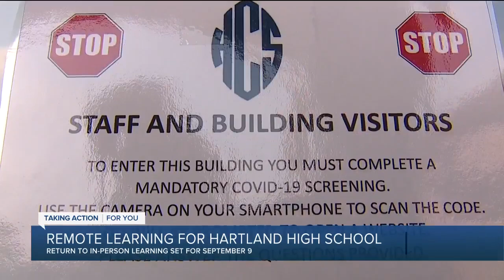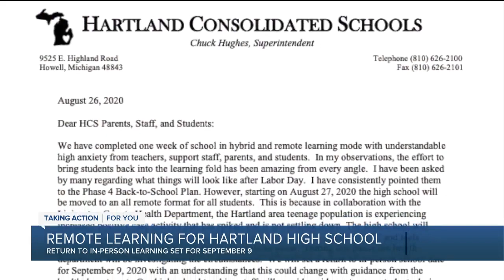Remote learning for Hartland High School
Hartland Consolidated Schools announced Wednesday that beginning Aug. 27, all high school students will be moved to remote learning only. The decision comes after discussions with the Livingston County Health Department regarding an increase in teen COVID-19 cases in the county.